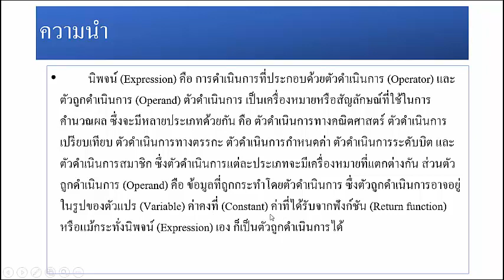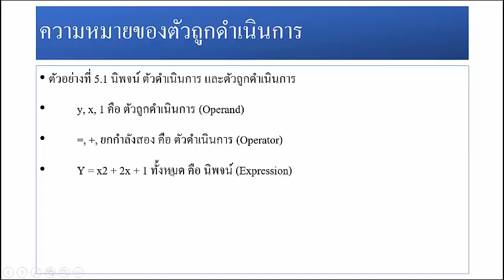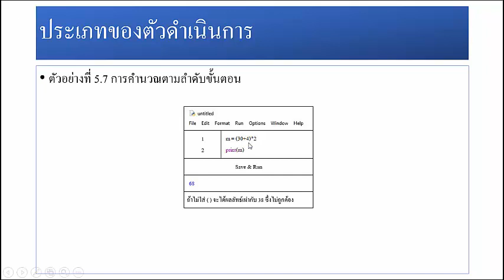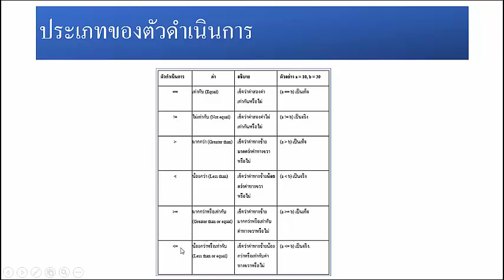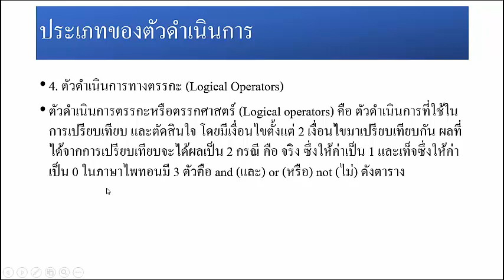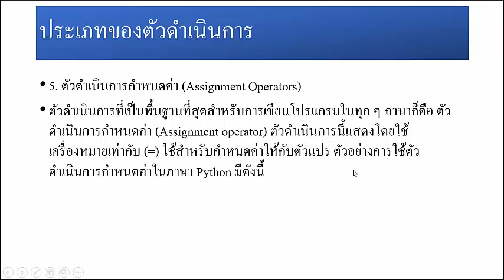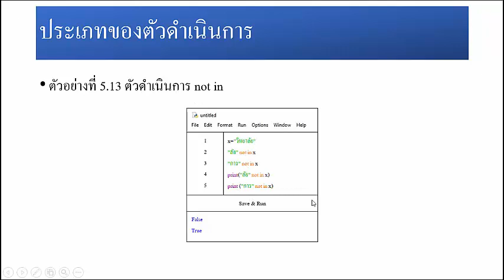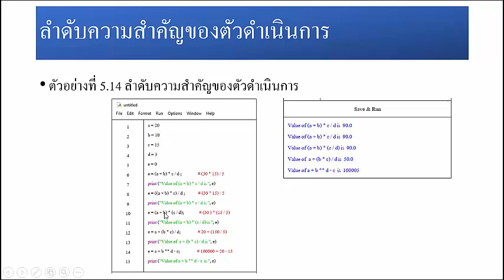หน่วยที่ 5 การเขียนโปรแกรมภาษาคอมพิวเตอร์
นิพจน์ ตัวดำเนินการ และตัวถูกดำเนินการ (Expression, Operators and Operation)